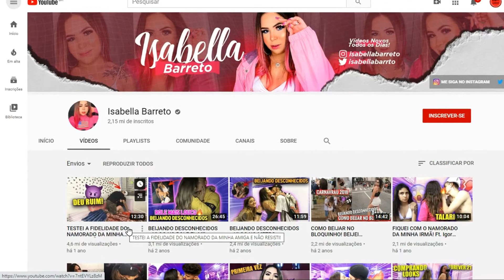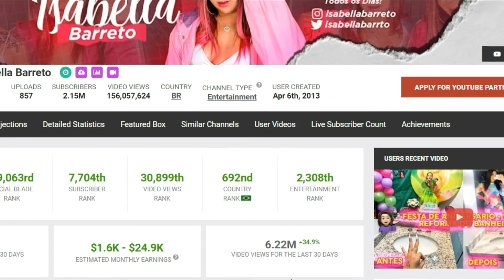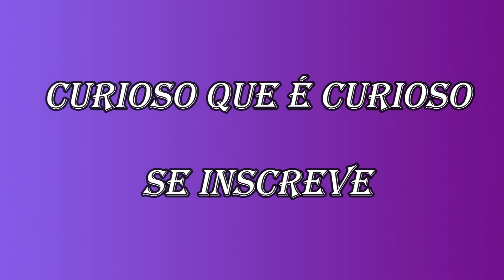QUANTO GANHA ISABELLA BARRETO